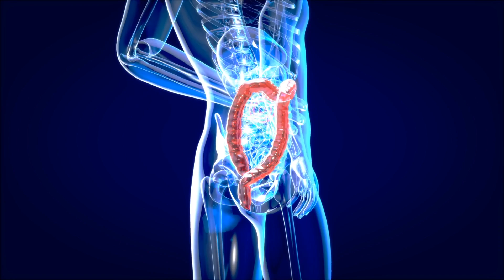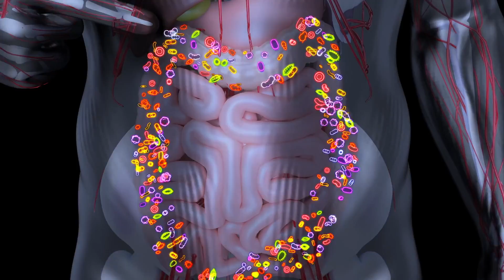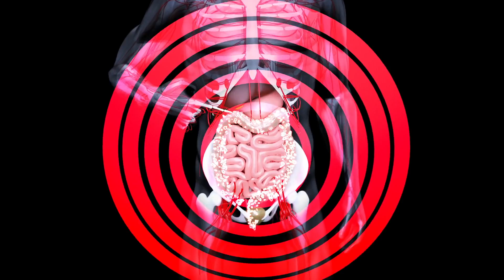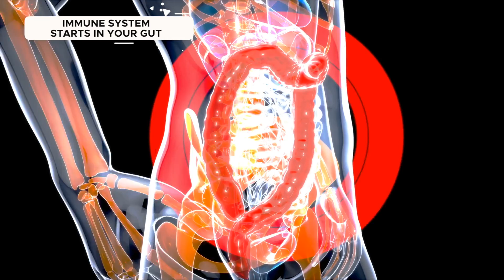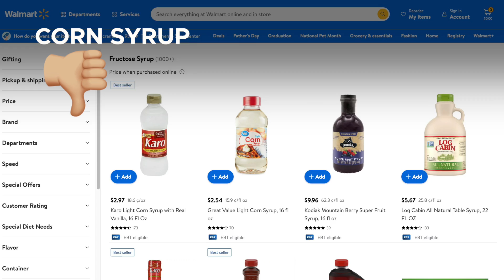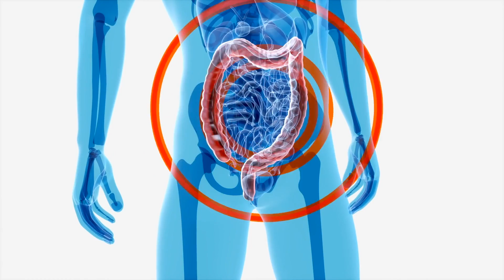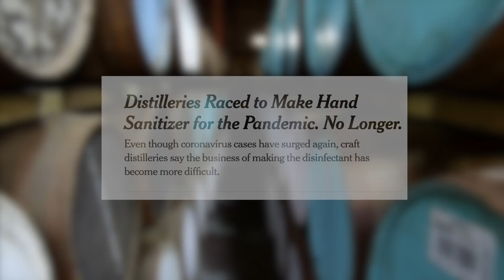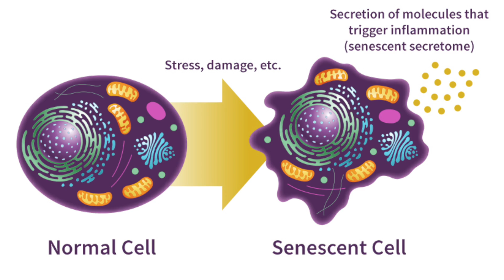Top 10 Ways To Beat Digestion Woes: Gut Microbiome Boost!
Healthy digestion and gut microbiome are key to health. Here are 10 ways to improve the gut.  ♥️ 👀 Next: Top 10 Ways To Beat Allergies (Hay Fever/Seasonal Allergies) ♥️ Try Dr. Liu's All-In-One Immune Support

Welcome to Dr. Liu M.D.

VIDEO TOPICS:
00:00 Fecal Transplant
01:00 Antibiotic Tips
02:00 Clostridium Difficile
03:15 Feeding Your Gut Microbiome
04:10 Leaky Gut
04:40 Gut Inflammation
05:00 Power of Carbohydrate Fiber
06:00 Non-nutritive and artificial sweeteners
06:40 Fructose & Metabolism
08:06 Emulsifiers & Inflammation
09:00 Alcohol & Gut Microbiome
09:30 Protein Quality & Gut Microbiome
10:00 Ammonia & Inflammation
10:21 Detoxifying Foods
10:52 Signs & Symptoms of Gut Inflammation
11:00 Reversing Inflammation